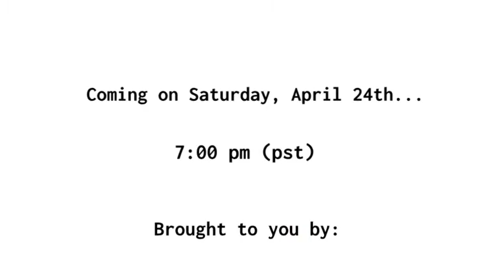GCABC Financial Webinar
Ghanaian Canadian Association of BC brings to you Financial Literacy with Alice Wambui Wamae, Account Manager at Vancity talks about THE How, What, When and Why of INVESTMENT.